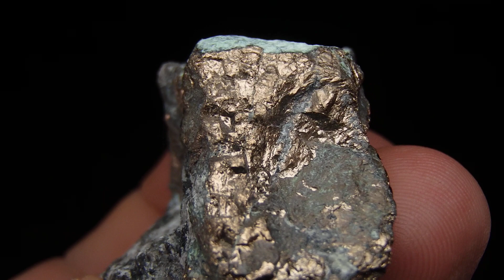186261014938 NICKELINE - Morocco, Anti-Atlas Mts., Bou Azzer, Ait Ahmane /black_orion666/